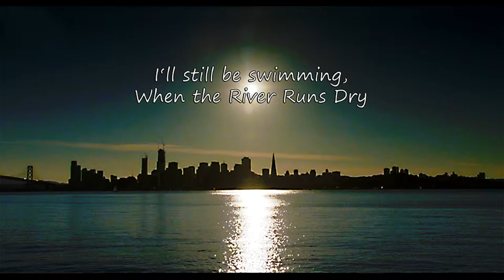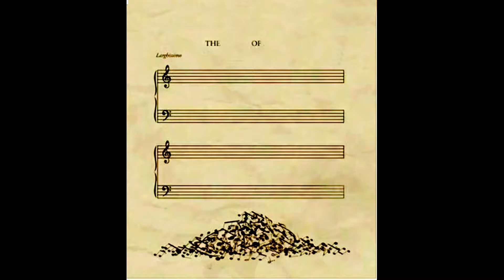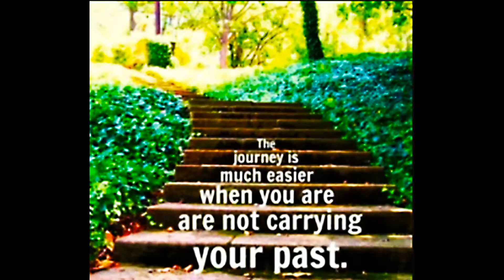when the river runs dry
c@p nevilleanimusic 1996 Sung by G#